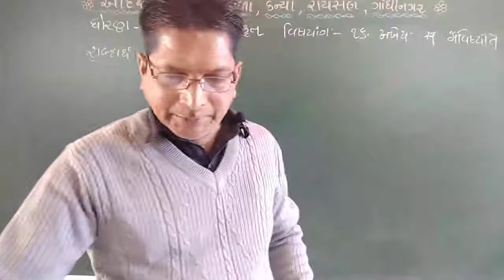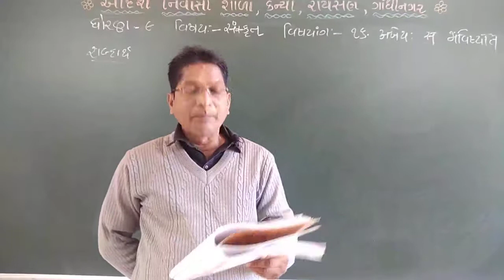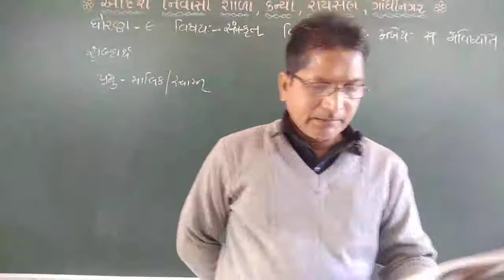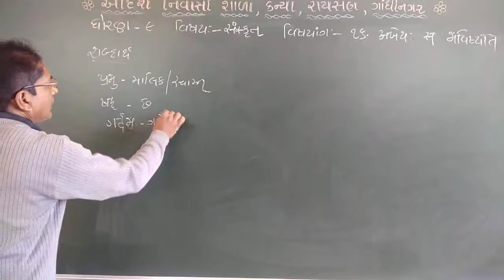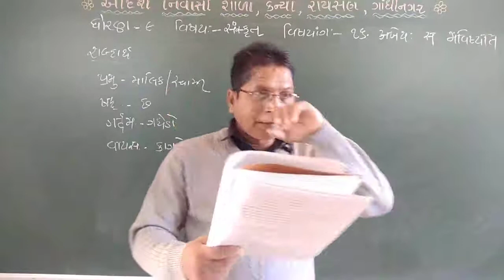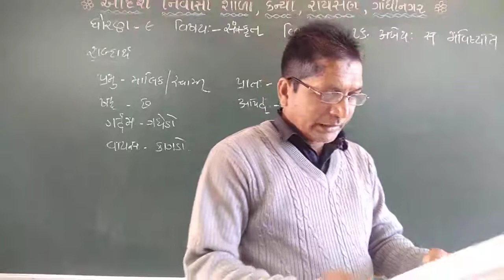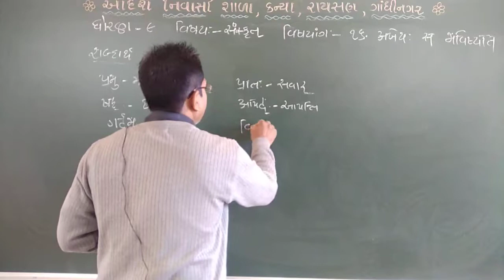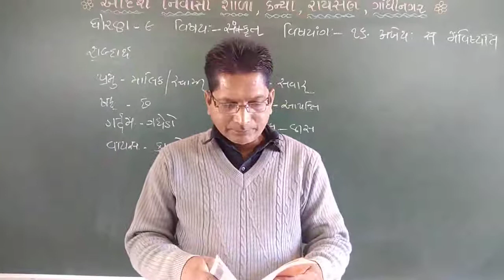Std 9 Sanskrit Chapter 16 lect 2